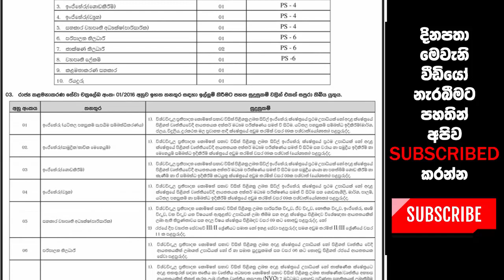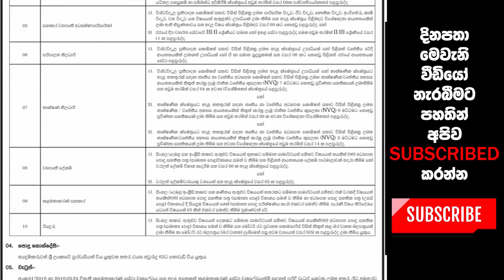මහනගර හා බස්නාහිර සංවර්ධන අමාත්‍යංශයේ පුරප්පාඩු - කළමනාකරණ සහකාර ඇතුළු පරිපාලන තනතුරු 10ක්